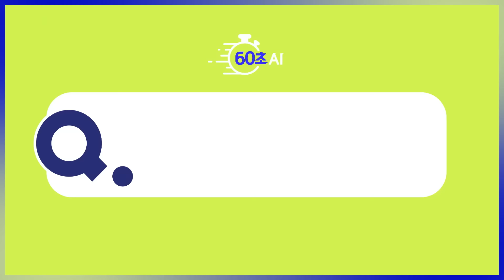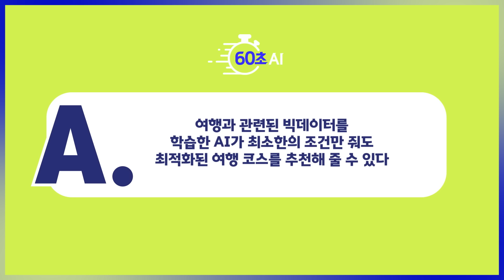[60초 AI] AI가 제 취향에 맞는 여행 코스를 추천해줄 수 있나요? (Feat. 장동선 박사)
🤔 AI ask you?
AI에 대한 궁금한 점이라면❓ 무엇이든 물어보세요❗
장동선 뇌과학박사가 60초⏱ 안에 깔끔하게 설명해드립니다!

Q. 여행 계획할 때 제일 중요한 건?
🧔: 난 숙소🏨
👱: 난 예쁜 카페☕
🧑: 난 액티비티🏄
🙋: 난 다 필요없고 사진 맛집📸

여행 취향이 달라도 너무 다른 요즘😵

AI라면, 여행 성향을 분석해서
알아서 여행 코스를 추천해줄 수 있지 않을까?

박사님!! 대답해주시죠!🎤